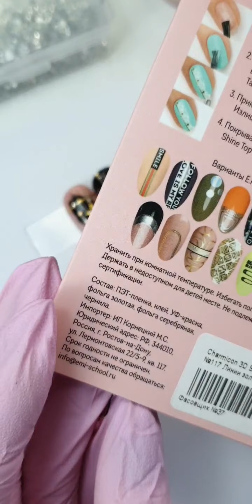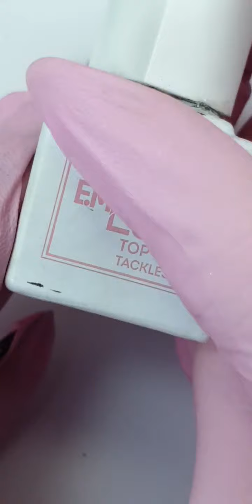Звезды на ногтях